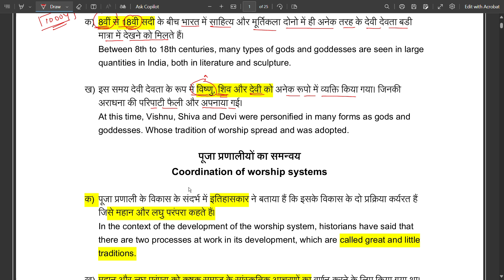सूफी और भक्ति परंपरा का गंगा जमूनी बनाबट - CLASS 12TH HISTORY CHAPTER - 6 || RAHUL SIR